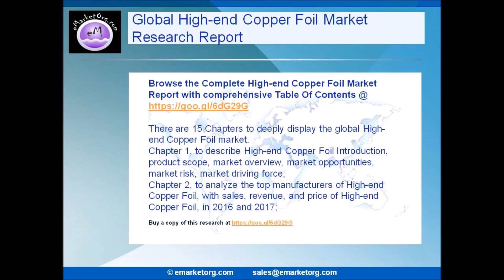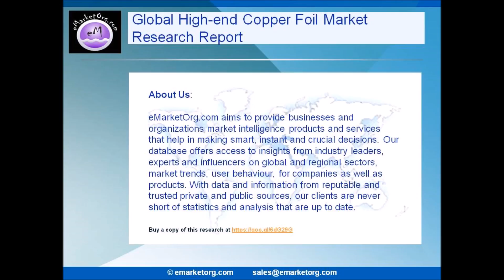High-end Copper Foil Market by Technology, Application and Geography – Analysis and Forecast to 2022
Rolled Copper Foil
Electrolytic Copper Foil
Lithium-ion Batteries
Other

Browse the Complete High-end Copper Foil Market Report with comprehensive Table Of Contents @